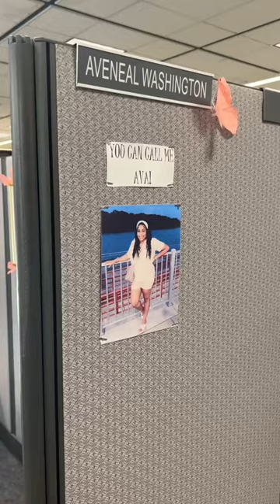Cubicle Tour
ᥫ᭡ HEY GIRL! ᥫ᭡

ᥫ᭡ Things I've Mentioned ᥫ᭡
Direct Link To Cubicle Items in Amazon Storefront

ᥫ᭡ Music ᥫ᭡

749 ♡ T H A N K  Y O U !

ᥫ᭡ ABOUT ME! ᥫ᭡
My name is Aveneal! I am 35 years old located in Montgomery, Alabama. On my channel, you will find lifestyle videos which includes vlogs, DIY projects, hauls, and more! ♡

Birthday: July 1st (Cancer Gang)
Film: Canon G7x Mark II & iPhone 13 Pro Max
Edit: CapCut on MacBook